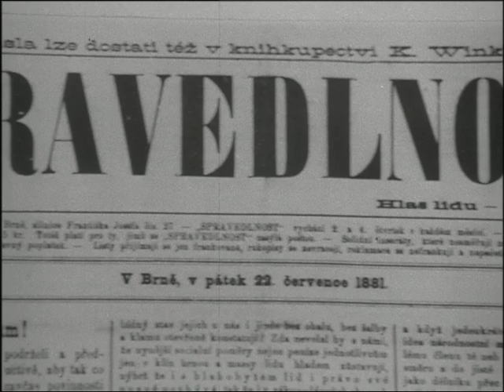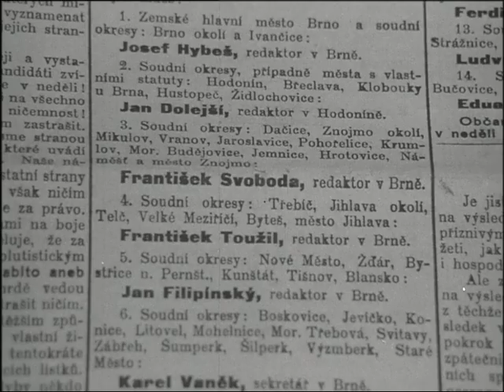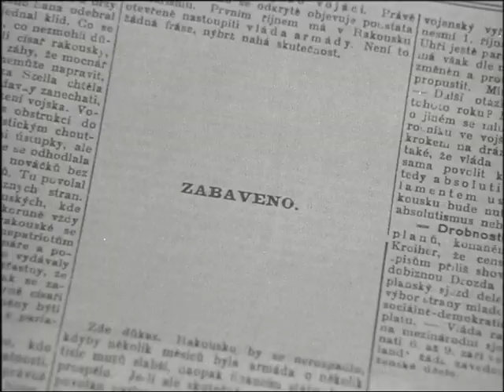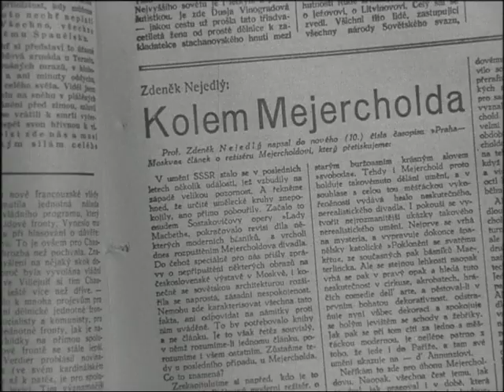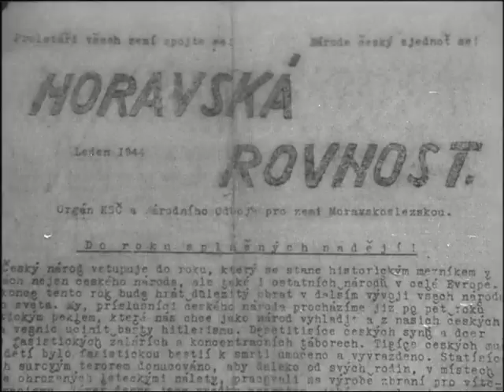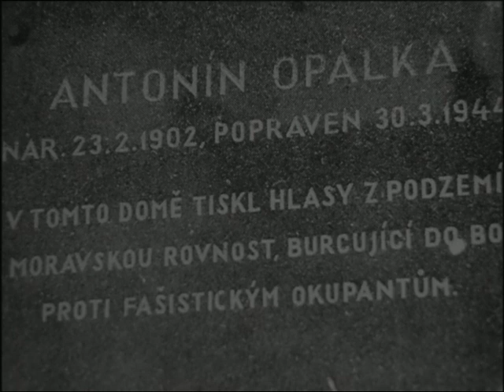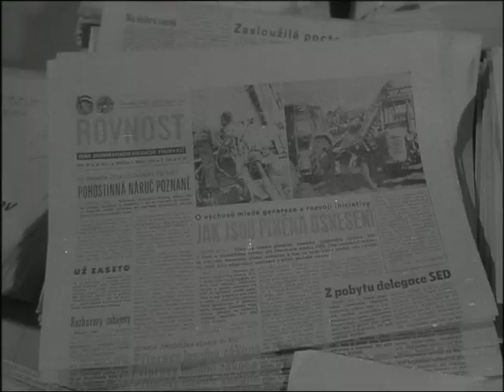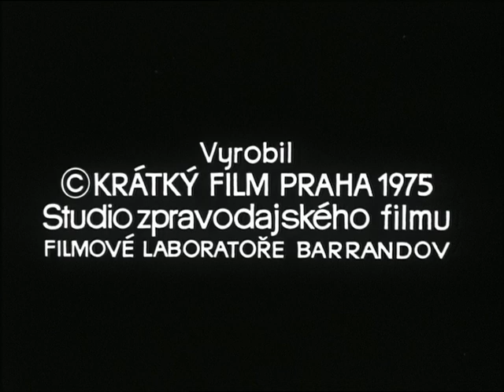Filmový zpravodaj 46/1975 90 let Rovnosti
Historie a současnost (1975) nejstaršího dělnického periodika v Evropě.